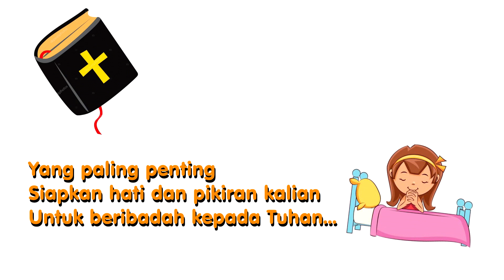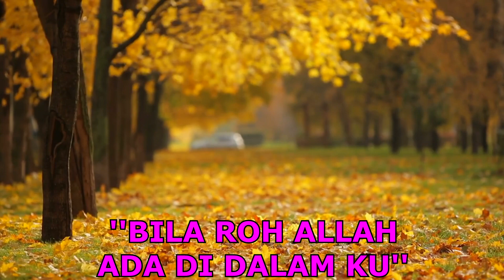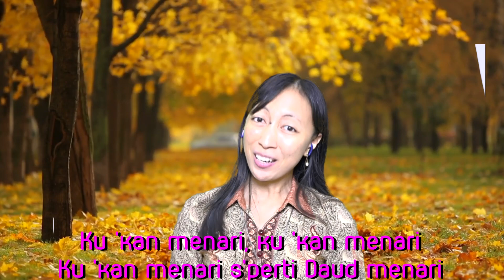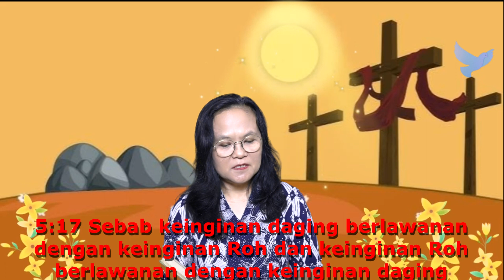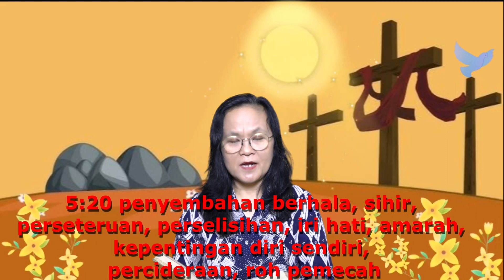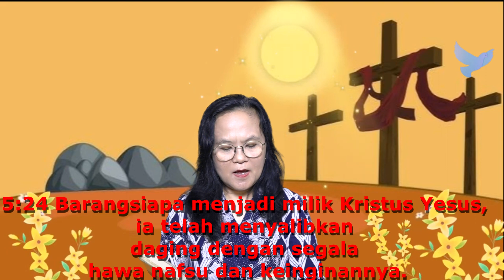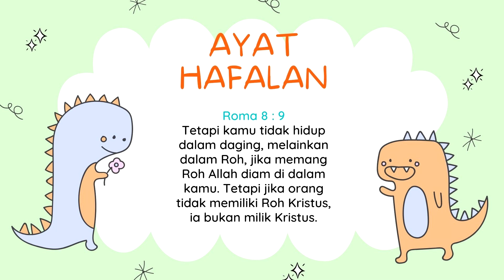Ibadah Sekolah Minggu 19 Juni 2022